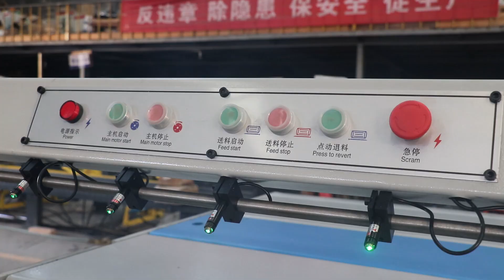Sawmill World Small Size Mutl Blade Rip Saw